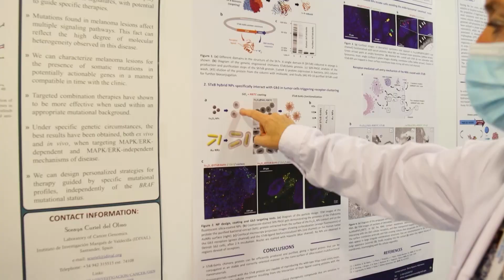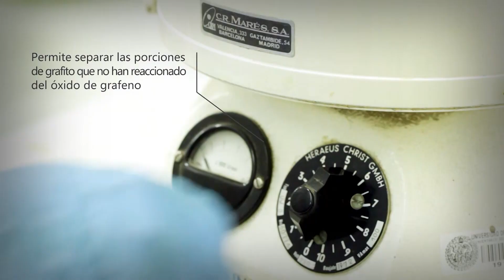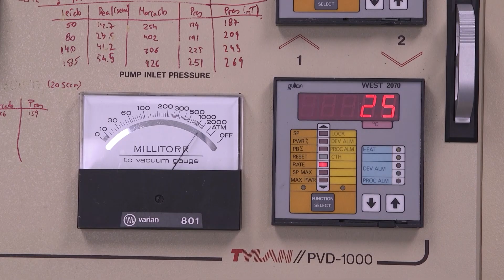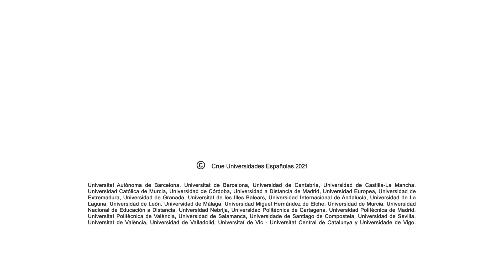¿Cómo nos cambiará la vida la Nanotecnología?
Primer capitulo de la quinta temporada de "Universo Sostenible" en el programa de TVE "La Aventura del Saber"